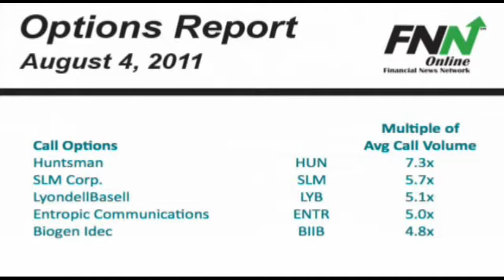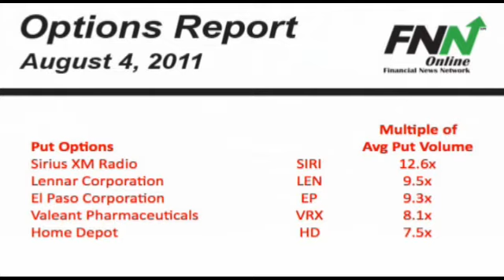Options Report: August 4th, 2011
On the call side, Huntsman (NYSE:HUN) calls are trading over 7 times their average volume after posting better than expected quarterly earnings. SLM Corp (NYSE:SLM) calls are also very active today, trading at 5.7 times their average amount, after several investors placed bullish bets on the company. LyondellBasell (NYSE:MPC) calls are not far behind, trading over 5 times their average amount, after the company increased their quarterly dividend. Entropic Communications (NASDAQ:ENTR) calls are trading at 5 times their average amount, despite missing earnings estimates. Finally, Biogen Idec (NASDAQ:BIIB) calls close out the list at 4.8 times their normal volume.

Taking a look at the put side of the ledger, Sirius XM Radio (NASDAQ:SIRI) puts are currently trading over 12.5 times their average volume despite reporting better than expected earnings. Lennar Corporation (NYSE:LEN) puts are also very active today, trading at 9.5 times their average volume after reports that mortgage rates have hit a 15 year low. El Paso (NYSE:EP) puts are not far behind, trading at 9.3 times their average volume. Valeant Pharmaceuticals (NYSE:VRX) are trading over 8 times their average volume despite reporting better than expected earnings. Finally, Home Depot (NYSE:HD) puts close out the list at 7.5 times their average volume.